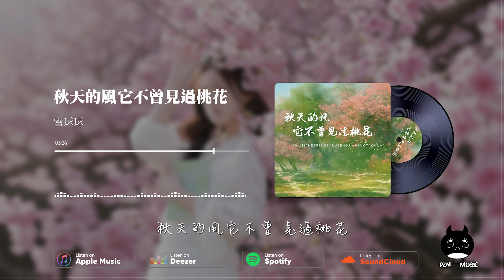雪球球 - 秋天的風它不曾見過桃花『回憶被雪覆蓋凝成一句話，心裡不斷牽掛。』【動態歌詞 | Pinyin Lyrics】【PENGUIN MUSIC】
雪球球 - 秋天的風它不曾見過桃花『回憶被雪覆蓋凝成一句話，心裡不斷牽掛。』 | 新歌不重復 | 不間斷播放 | 2024 新歌推送 | 抖音十大熱門歌曲 | 最火最熱門洗腦抖音歌曲
（柒柒芭芭）抖音歌曲排行榜
▶︎微信：penguinmusic

▶︎訂閱PENGUIN MUSIC 收聽更多好歌：

網易雲音樂‣‣

歡迎點歌

▶︎作品介紹
作曲：球球@BD music
作詞：袋鼠拌面@BD music
原唱：雪球球
演唱：雪球球

▶︎歌詞在下面
秋天的風它不曾 見過桃花
答應過的未來也 不會重畫
回憶被雪覆蓋 凝成一句話
心裡不斷牽掛
飛雪的冬 等不到蟬鳴的夏
淚如雨下 沾濕了你的回答
無聲的思念 慢慢發芽
任它落下
曾與你有關的畫面 我藏進抽屜
回憶像舊傷疤  掩蓋不下 反復提起
我難以忘記 也無法逃離
淚水模糊視線 模糊了你
這和你無關的日夜 我慢慢習慣
時間覆蓋一切 不再流轉 只剩遺憾
等不到一句 我要的答案
現實像風一樣 早已吹散

♪ 音樂宣傳

※如果你是歌手，想把你的音樂發佈到PENGUIN MUSIC 作宣傳，請以郵件形式聯繫我們，Email到以下郵箱：

♪ 音樂發行

※如果你是原創音樂者或唱片公司，想把你的音樂透過PENGUIN MUSIC 發行到全球音樂平台，請以郵件形式聯繫我們，將Demo Email到以下郵箱：